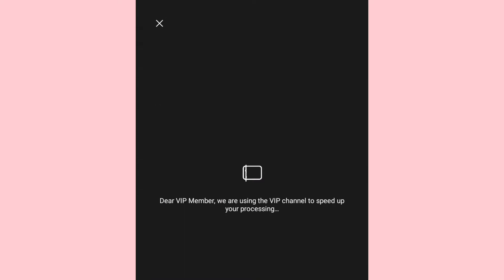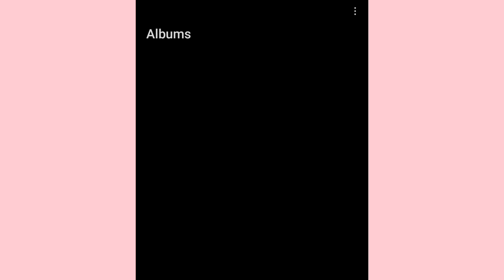how to enhance picture without using remini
how to enhance picture without using remini :: alternative app without enhancing limit

background music // where's my cookie? by @oneul274

🍓 𝘢𝘣𝘰𝘶𝘵 𝘮𝘦 ✧.*

╰┈➤ 𝘧𝘳𝘰𝘮 𝘗𝘏, 16.
╰┈➤ 𝘪 𝘭𝘰𝘷𝘦 𝘵𝘰 𝘳𝘦𝘢𝘥 𝘧𝘪𝘤𝘵𝘪𝘰𝘯 & 𝘯𝘰𝘯-𝘧𝘪𝘤𝘵𝘪𝘰𝘯 𝘣𝘰𝘰𝘬𝘴 📚
╰┈➤ 𝘫𝘶𝘴𝘵 𝘱𝘰𝘴𝘵𝘪𝘯𝘨 𝘷𝘪𝘥𝘴 𝘧𝘰𝘳 𝘧𝘶𝘯 𝘢𝘯𝘥 𝘵𝘰 𝘣𝘶𝘺 𝘮𝘺 𝘰𝘸𝘯 𝘯𝘦𝘦𝘥𝘴/𝘯𝘦𝘤𝘦𝘴𝘴𝘪𝘵𝘺 🏹

🧸 𝘵𝘢𝘨𝘴 ✧.*

𝘹𝘰𝘹𝘰,
𝘳𝘱𝘸 𝘥𝘪𝘢𝘳𝘪𝘦𝘴 ☻